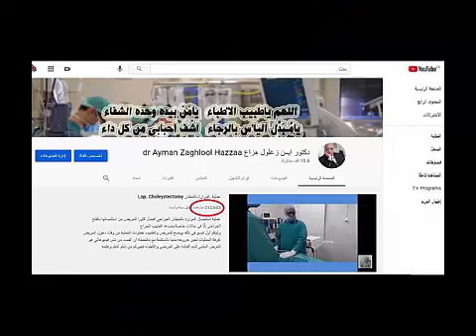شفط الدهون و عملية شد البطن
معلومات عن شفط الدهون وشد الجلد فى حلقة من برنامج ( مفاتيح السعادة ) على قناة الصحة والجمال مع الإعلامية / سلوى متولى
الثلاثاء 9 فبراير 2021